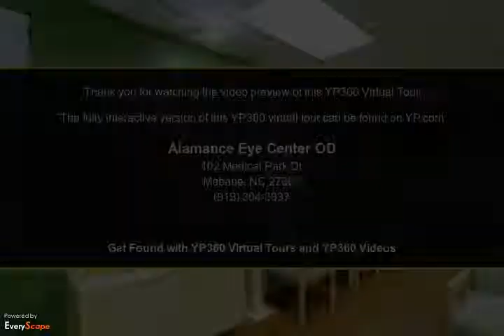Alamance Eye Center OD | Mebane, NC | Optometrists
Alamance Eye Center is a comprehensive eye care center located in Mebane, North Carolina. Since 1950 citizens of the area have experienced quality care provided by the physicians associated with Alamance Eye Center. To Interact with this YP360 Virtual Tour